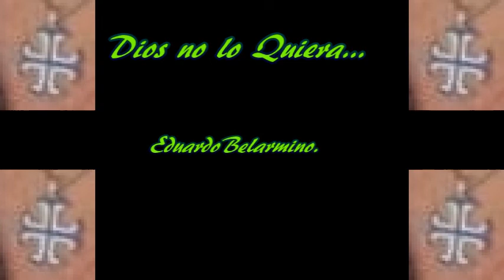Dios no lo Quiera...